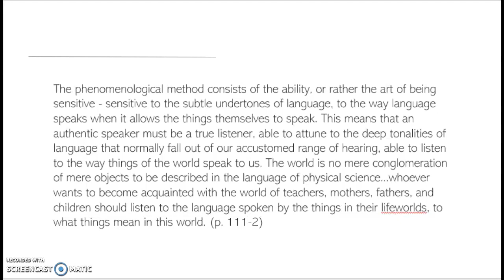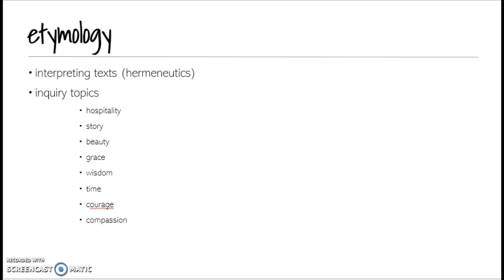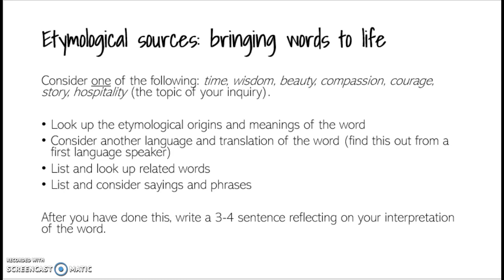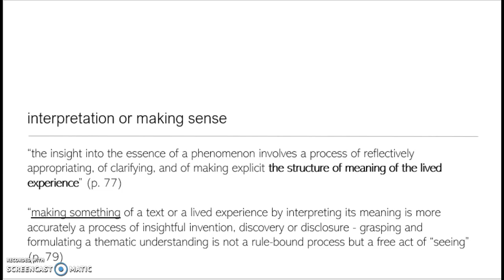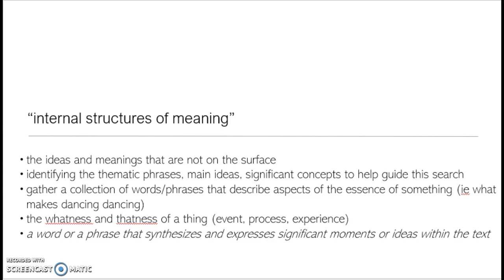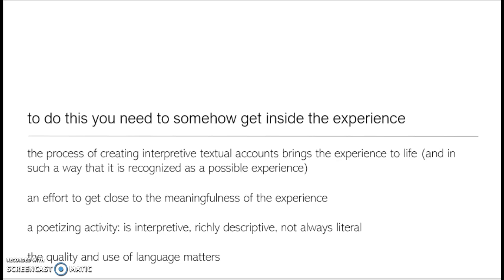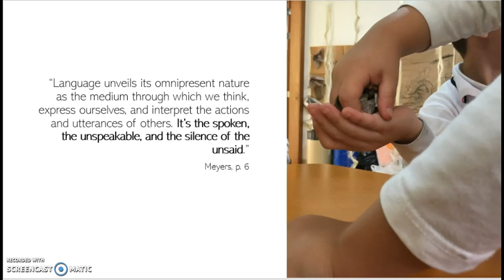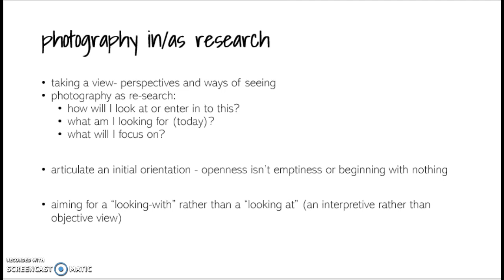EDUC 473 Week 4 Part 3